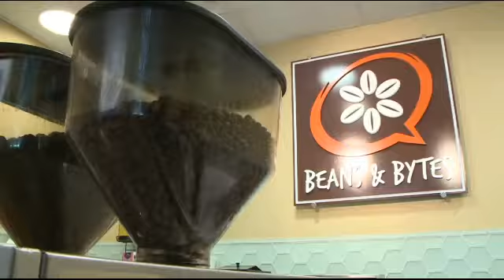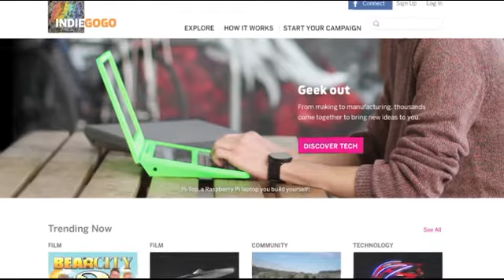Money Smart - Crowd Funding